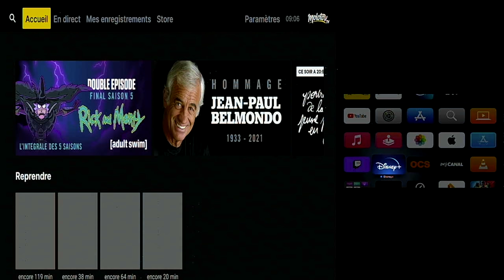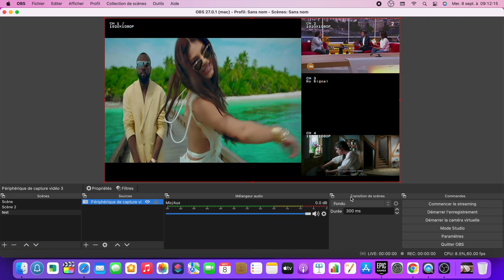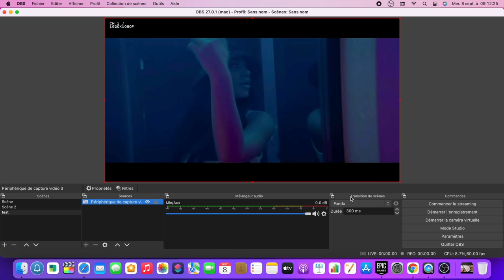Boitier d'acquisition vidéo 4 canaux de DIGITNOW : Compatible OBS, QUICKTIME...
Dans cette vidéo je teste un boitier d'acquisition vidéo qui supporte jusqu'à 4 canaux en même temps. Profiter de 4  sources HDMI sur votre écran TV ou sur ordinateur.
Achetez sur amazon

Compatible OBS pour streamer  des jeux .
Compatible pour enregistrer la télévision sur Mac
compatible pour enregistrer la télévision sur PC